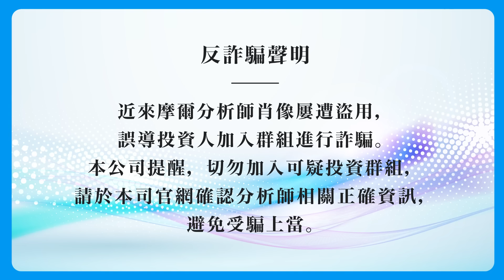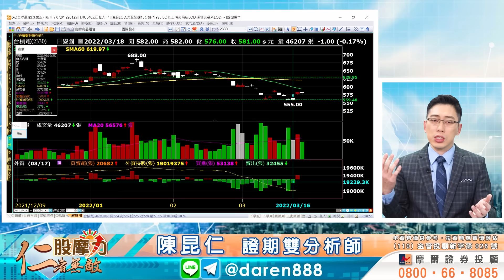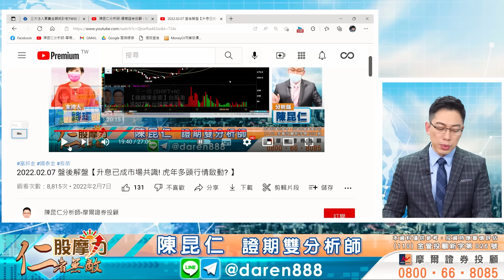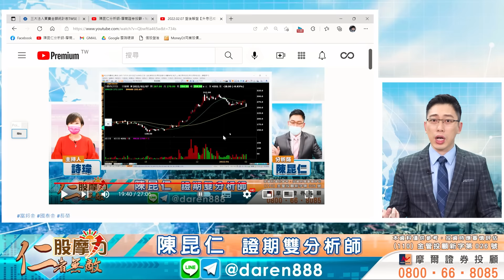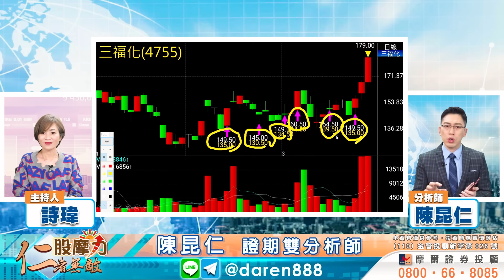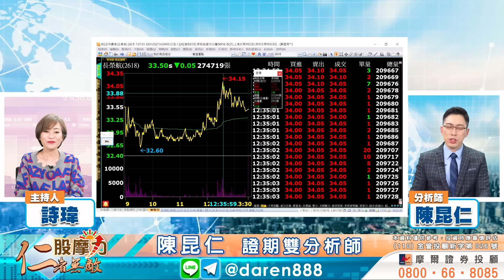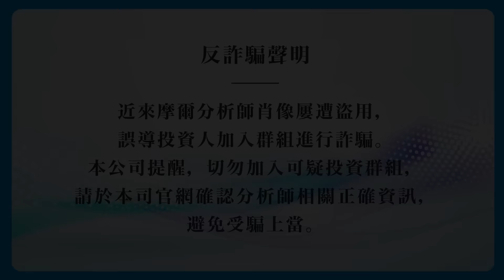2022.03.18 陳昆仁 分析師【台股大漲後拉回！晶圓代工受惠股：台勝科 創高 三福化 漲停⊕ 這些族群，看好！】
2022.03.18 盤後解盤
【台股大漲後拉回！晶圓代工受惠股：台勝科 創高、三福化 漲停⊕，這些族群，看好！】